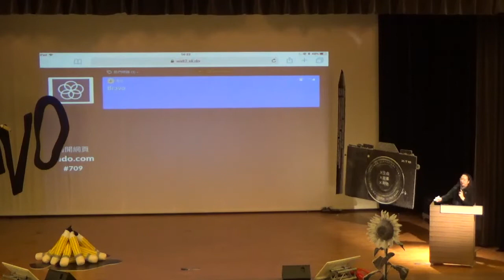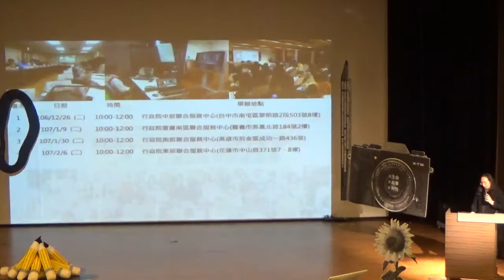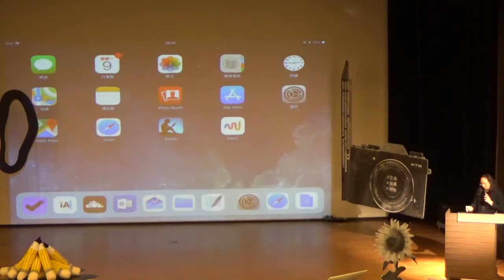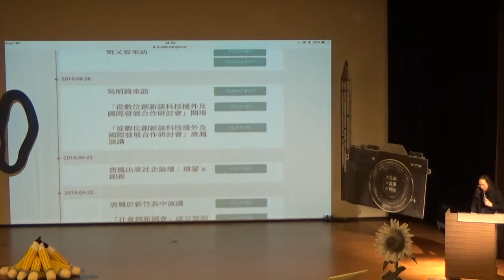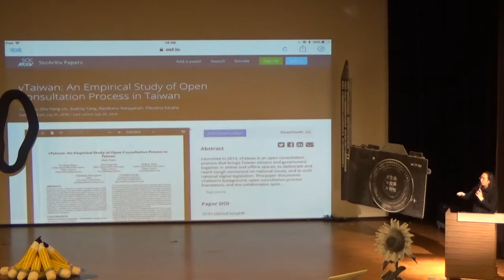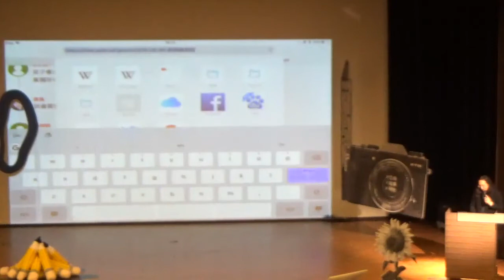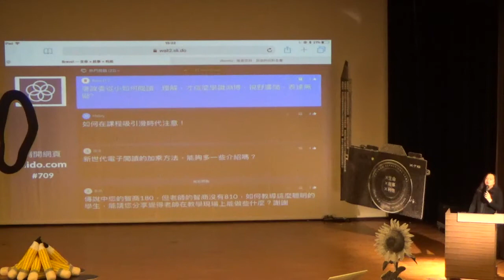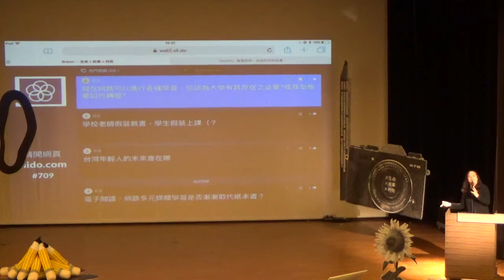2018-07-09 教育部基礎語文及多元文化能力培育計畫(中文領域)成果展演講